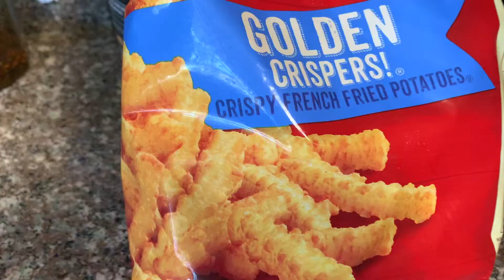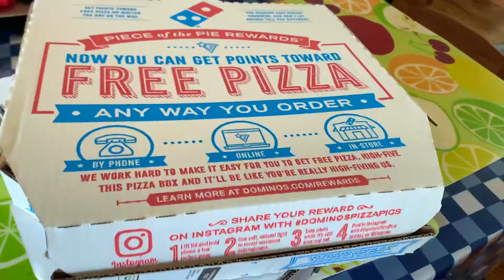My son's 11thl birthday celebration in USA~How we celebrate birthday in USA~Indian vlogger in USA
Life in USA For Indian family
Birthday vlog
Birthday celebration
Cake cutting

Indian mom 5:30am to 9:45 Productive/real Busy Morning to Night routine,Indian Pregnant mom 6Am to 9PM Productive Busy real morning to night routine,
Indian NRI Mom 5am Productive Busy Routine,Indian Housewife’s 5am to 10 am Early morning busy routine,School lunch box break fast,
My 5am morning routine Indian,
Indian mom 5am morning routine,Weight loss meal Plan,Indian Pregnant mom 4PM to 10PM Productive busy routine,Night kitchen cleaning routine,Productive busy morning to afternoon routine,Indian mom Breakfast and morning kitchen cleaning routines,Indian weekly meal Planing,